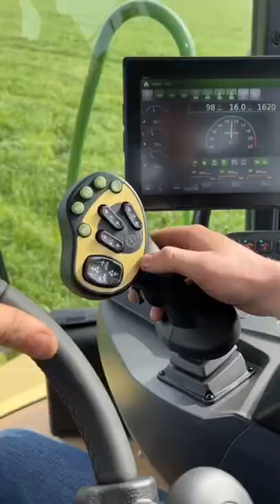Mowing Grass on site for our Krone dealer training event with the BiG M 450 🌱👑